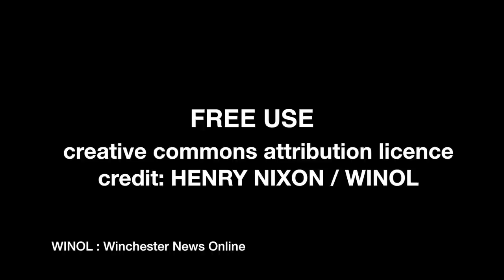TV NEWS FEATURE: QUEEN IN SOUTHAMPTON (extended, re-versioned for website)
Extended highlights of Queen Elizabeth II in Southampton to launch the Britannia.